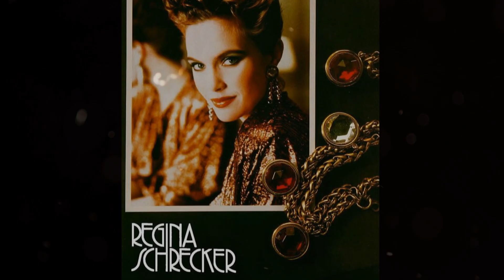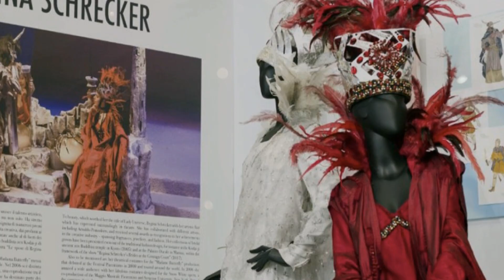Regina Schrecker Gallery 2021 - coming soon!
Una dedica a tutti voi che mi avete seguito negli anni e un benvenuto ai nuovi amici.
Emozioni in passerella da condividere in un nuovo progetto per ringraziarvi dell’affetto e della stima che dimostrate.